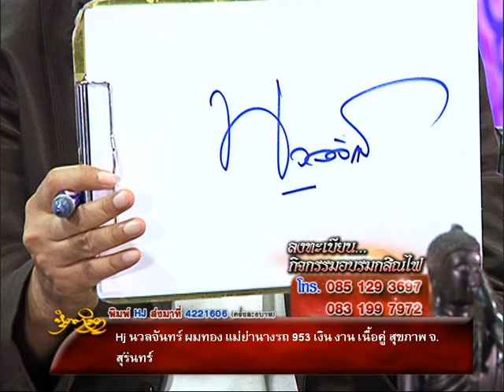รายการหัตถจิต | 29/06/59 | EP 2/4